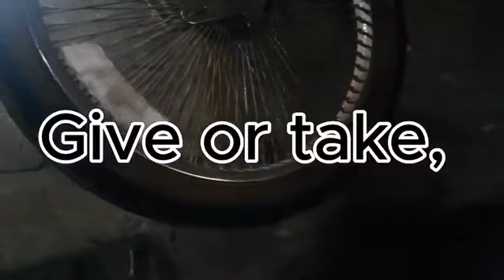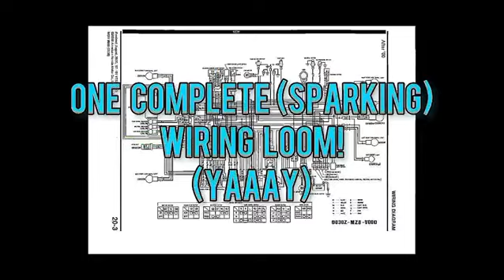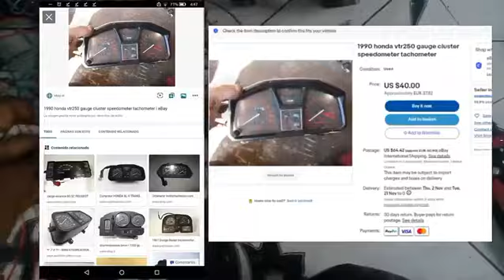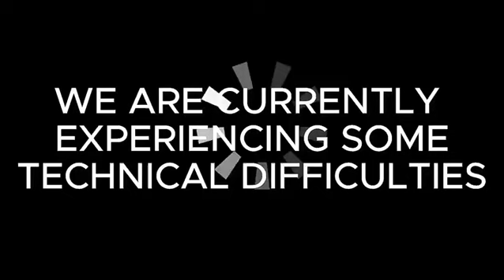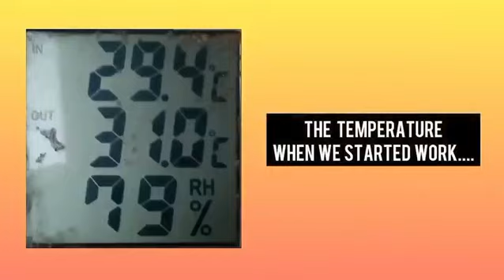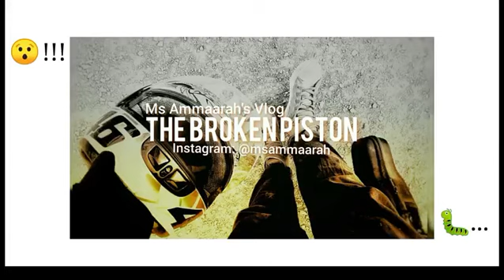VLX HONDA SHADOW, Shed find in The Gambia...Will it FINALLY spark after 8+ YEARS of abandonement!?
I started this project this.time.last.year! Mental, but I guess we make our plans and life makes us different ones.
Although, I did do a bit of work to begin with, there've been a few setbacks and other things getting in the way!
I has been the longest time but i'm ready once again to get stuck in on this project for my Dad...
...That is if Shadow will play nicely!

Thanx to everyone who checked in on me over the year! All the kindness and support really made the hard work fly by!